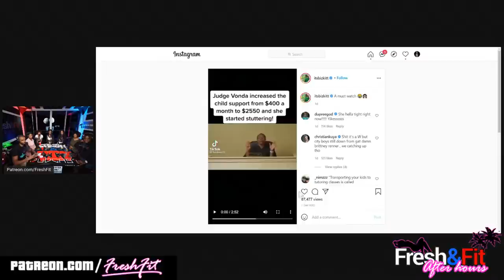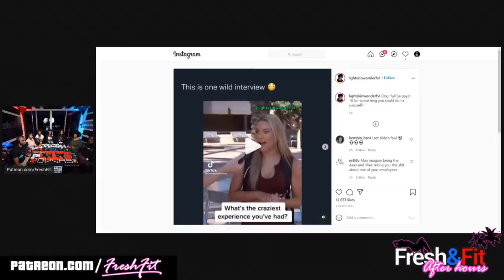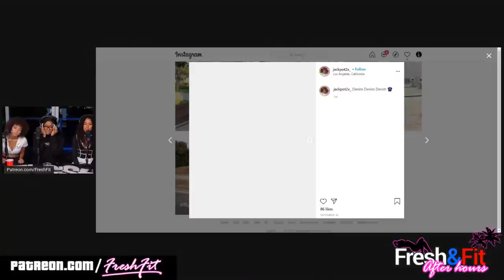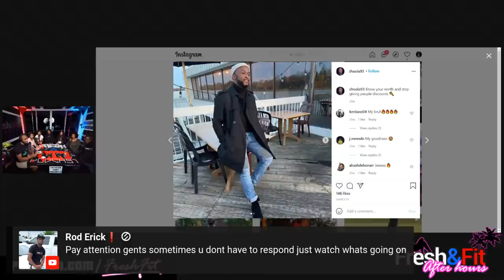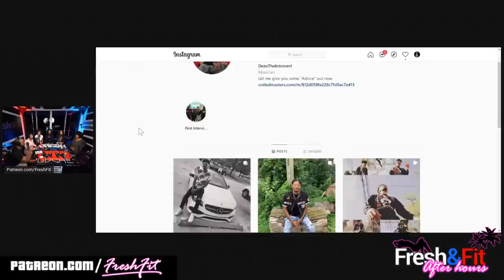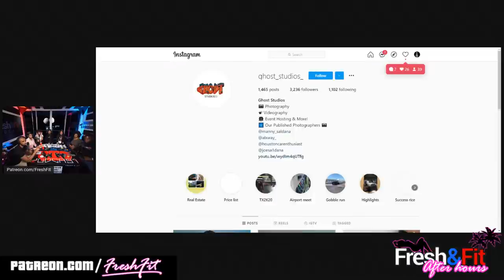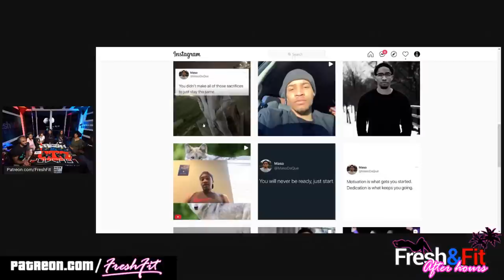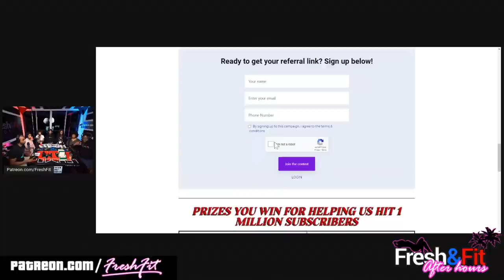SMASH or PASS w/ 7 Girls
Win a BRAND NEW 2021 ROLEX, PS5, Airpod Pros, Merch, and a FREE trip to Miami to meet us in the process of helping us reach 1 MILLION subs!

⏳Time Stamps⏳
0:00-0:56 Intro, announcements, social media/content plugs (like the video family!)
7:42 Ladies introduce themselves
11:26 Superchats!
13:23 Ladies continue to introduce themselves.🔥
14:00 Superchats! (Continued)
17:05 First question, Loyal guy, with no ambition or guy with Ambition and goals that occasionally cheats?
25:08 One of the guests tries to define "Emotional intelligence"
27:30 Myron cooks a bit 🔥
32:14 Superchats!
41:10 Second question, when's the last
44:38 Video reaction, judge increases child support (woman paying the man?)
50:20 Ladies share their thoughts on the video. (Like the video family!)
54:20 Myron share his thoughts
55:50 Superchats!
57:50 Video reaction, he paid 10k to get peed on...nigga what!? 🤔👀🤦🏿‍♂️
59:40 Ladies give their thoughts on the video.
1:03:40 Fresh gives his thoughts on the video.
1:05:15 Myron asks, have you ever been paid to do strange fetishes?
1:09:05 Superchats!
1:22:40 Myron cooks, pay attention what the guest Just said. (Teachable Moment🔥)
1:36:49 Superchats!
1:40:10 Fresh starts cook
1:43:35 Myron continues to give free game 🔥🔥🔥 take care of your teeth, and groom your body!
1:51:40 Superchats!
1:54:20 Instagram Smash or pass!
2:21:56 Superchats!
2:27:10 Instagram Smash or pass (continued)
...no time stamp here, just like the video family!
3:04:27 Instagram Smash or pass (continued)
3:20:00 Superchats!
3:29:00 Outro (like the video on your way out family!)
🎬 Reaction 🎬
👥Ladies 👥
🦍Uncage Your Gorilla Mind🦍
(Code: Fresh)
🎧Podcasts🎧 (Apple, Spotfiy, Google, and MORE)